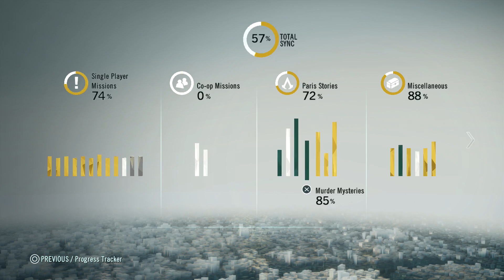Assassin's Creed Unity Murder Mystery The Red Ghost of The Tuileries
Join me as I play through Assassin’s Creed Unity.
We play through the game as Arno Dorian, a native Frenchman, born into the Assassin Order. After circumstances which occur during Assassin’s Creed Rogue, Arno is adopted, unknowingly that his new family have high positions within the Templar Order, and his new father figure is the Templar Grandmaster. After his adoptive father is murdered, Arno sets out on a quest that brings him into the Brotherhood of Assassins, and sets him on a course for redemption.

Arno has a love interest in Elise De LaSerre, his adoptive sister, also investigating about her father’s death, fully aware of his place in the Templar Order, and the reasons behind his murder become much more complex than previously thought. We also meed some influential characters from the French Revolution in the Marquis de Sade, Napoleon Bonaparte and Maximilien de Robespierre.

Keeping the main focus of gameplay from previous titles there have however been some pretty radical changes. Free running has been altered so that Arno uses parkour to get up and down the buildings. We have the introduction of a new multiplayer type, co-operative multiplayer. Sooner than the multiplayer of previous titles these resemble the single player campaign and work in a similar fashion to the multiplayer from WatchDogs, where the player always appears as Dorian on their screens but other players appear as npc’s from the Brotherhood.

We’re set as a nameless “Player” working their way through Templar approved historical episodes, when we’re contacted by the mysterious Assassins and gently persuaded to dive into the chaos of the French Revolution and discern whatever secrets that both factions want before the other. Along with some rather “odd” occurrences too…